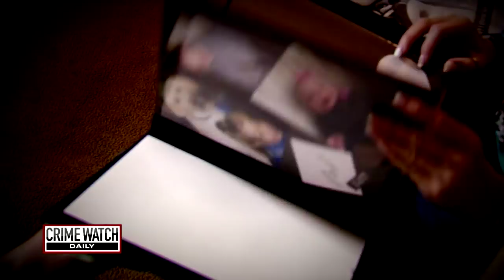Kara Kopetsky Remains Confirmed - Crime Watch Daily with Chris Hansen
Ten years after going missing, the remains of Kara Kopetsky have been found. Kylr Yust is accused of killing her and a woman named Jessica Runions.